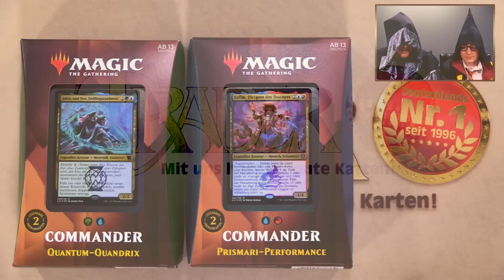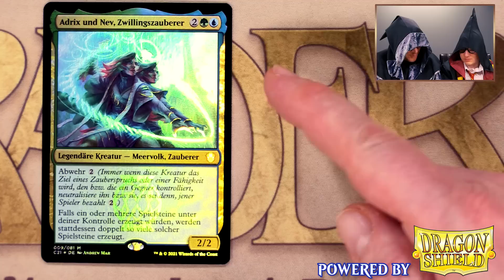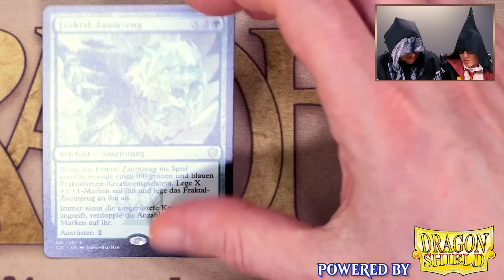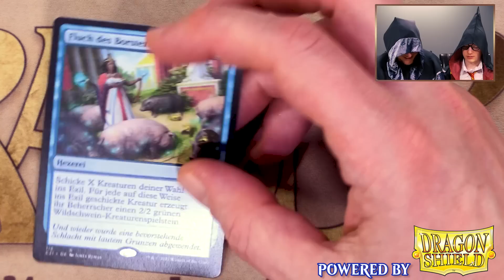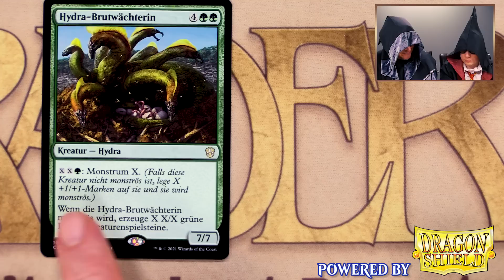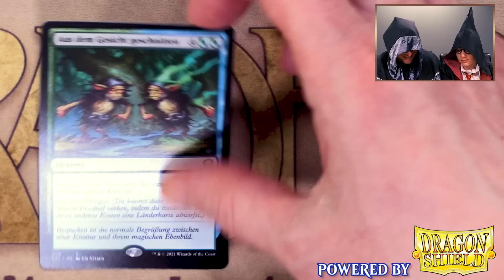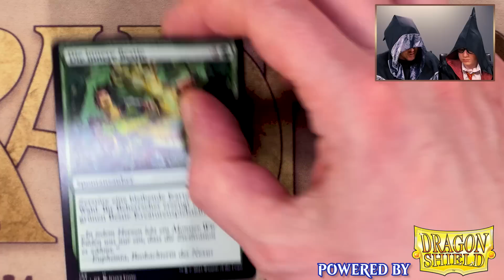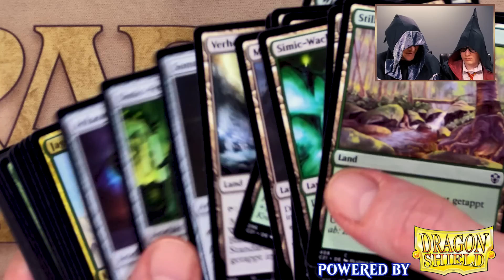MTG Unboxing Strixhaven Commander Deck Quandrix deutsch | Magic the Gathering 2021 | Trader | Review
"Strixhaven" erscheint am 23.04.21. Wir stellen Euch alle Artikel zur Edition vor. In diesem Video öffnen wir das Commander Deck: "Quantum-Quandrix"!

ACHTUNG VERLOSUNG: Zu diesem Video verlosen wir 1x Dragon Shield: Sleeves "Green Matte" (100).